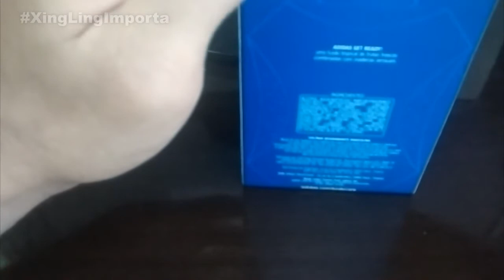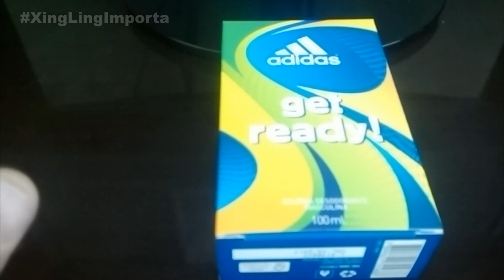1° SORTEIO DO CANAL- PERFUME ADIDAS GET READY!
E aí pessoal blz!
Vem ai o 1º SORTEIO do canal Xing Ling Importa!
Para um primeiro Sorteio teremos um perfume adidas get ready! !
Para participar só seguir as etapas e estar dentro do regulamento!
REGULAMENTO:
- Veja se realmente compartilhou o post do sorteio em modo público e se marcou os 3 amigos, caso contrário não terá como verificarmos e caso seja o ganhador não terá direito.
- O sorteio será realizado dia 25/12/15
- O sorteado terá que escolher um endereço para entrega no Brasil
- Não serão aceitos perfis fakes, sem fotos, amigos e etc.
- Não serão aceitos perfis onde a timeline seja cheia de compartilhamentos de outros sorteios.
- Caso o vencedor não tenha cumprido as etapas acima, será automaticamente desqualificado e um novo sorteio será realizado
Valeu galera e Boa Sorte a todos!
FELIZ NATAL!